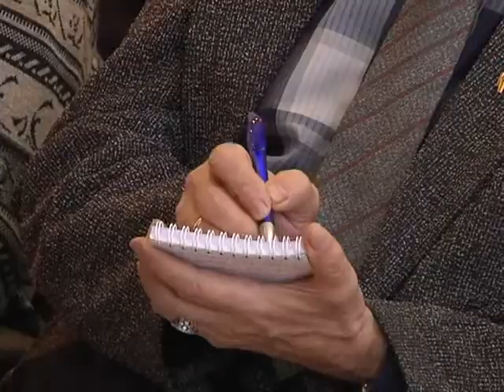Учимся энергосберегающим технологиям в городе Белово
Белово одним из первых городов в Кузбассе начал внедрять в жизнь  новые технологии в сфере ЖКХ.  Сегодня в городе есть результаты по ресурсосбережению, но без помощи населения, силами лишь местных властей проблемы не решить.